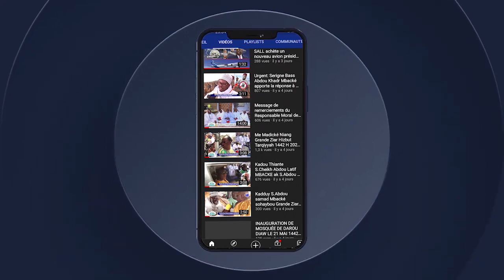WOLAFAL SERIGNE IBRAHIMA MBACKE PAR CHEIKH NGOUNDA GUEYE